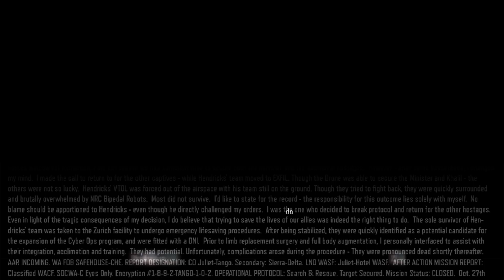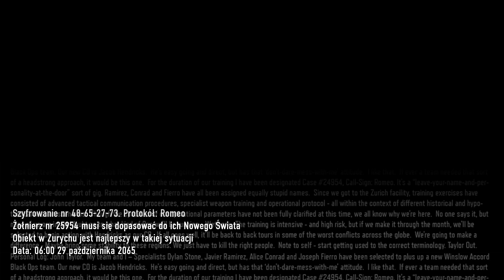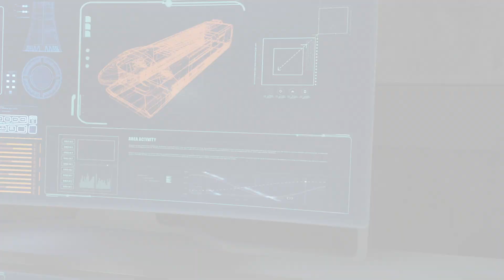Let's Play Call of Duty: Black Ops 3 #1 (No Commentary)